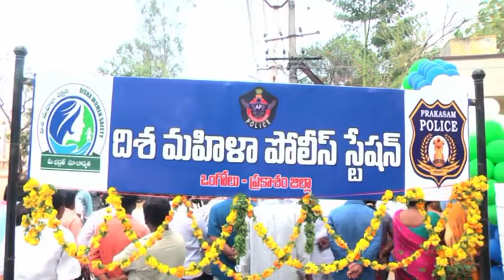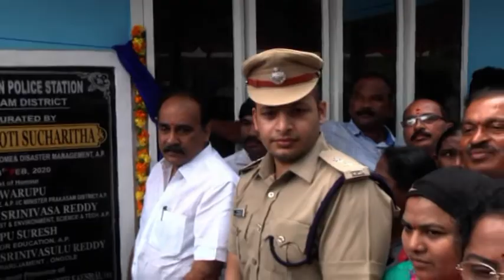28 02 2020 MINISTER AND DISTRICT COLLECTOR & SP ATTEND DISHA POLICE STATION INAUAGURATION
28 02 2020 MINISTER AND DISTRICT COLLECTOR & SP ATTEND DISHA POLICE STATION INAUAGURATION